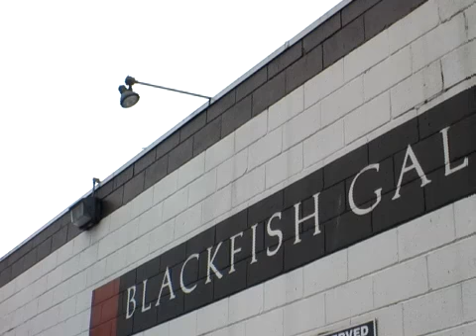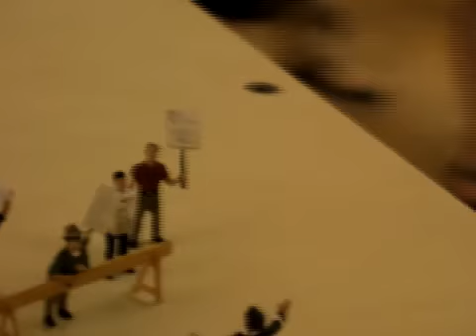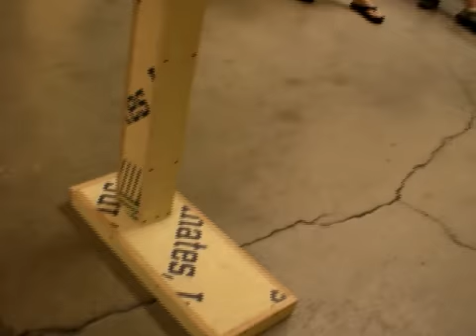2008 art grads @ blackfish, 1 of 5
Art 2008 graduates exhibit and speak about their work at Blackfish Gallery, Portland, Oregon. Paul Missal introduction. 1 of 5